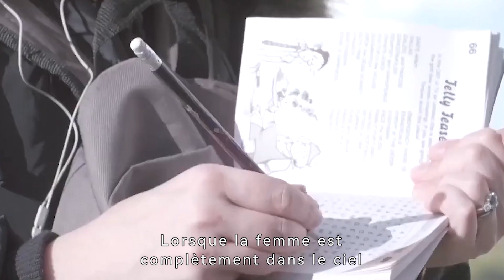Le corps de la femme flotte vers le haut jusqu'à l'espace#film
Titre du film :The Karman Line
Histoire：When a mother is hit by a rare condition that sees her lift off the ground at a slow but ever increasing rate, her husband and daughter are forced to come to terms with losing her.

Director
Oscar Sharp
Writers
Oscar SharpDawn King
Stars
Olivia Colman，Shaun Dooley，Chelsea Corfield